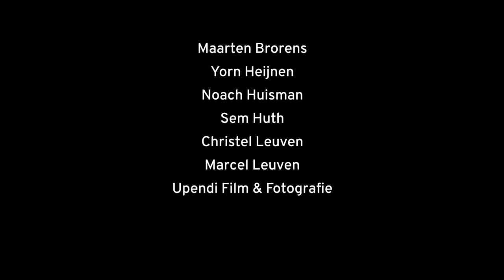Instinct - Short Film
A short film about a father and son trying to survive after society has collapsed because of an economic breakdown.

Production Manager: Yorn Heijnen

Sem Huth

Sound: Zjuul Bartels

Instinct, apocalypse, short movie, survival, post apocalyptic